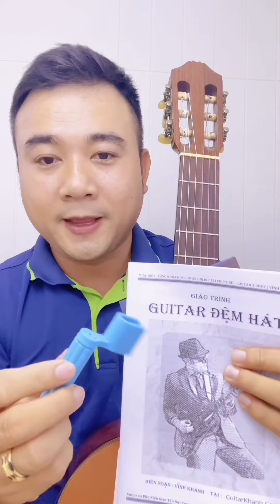1 Cách Đánh Đàn Điệu Dân Ca Hiệu Quả Cùng Guitar 5 Phút "Con Đò Lỡ Hẹn"